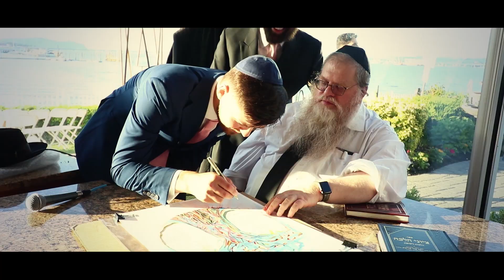Tova & Arye's Wedding Trailer - June 14, 2018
The wedding of Tova and Arye Eisenman - June 14, 2018
Shot for: David Miller Studios Production
Video by: Shimmy Rubinstein Photography